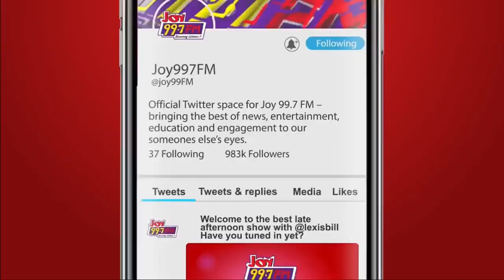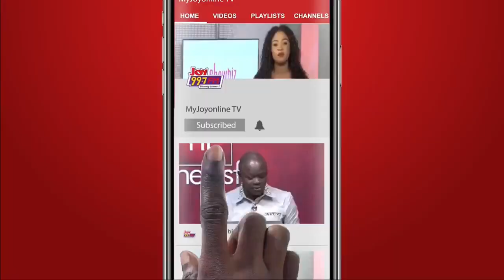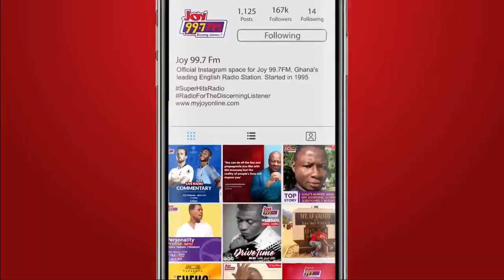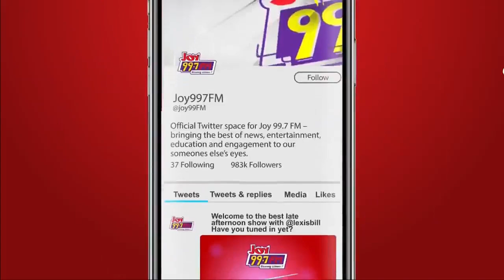Geek Squad: How To Supercharge Your Office Work With AI Tools Part 1.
Tonight on Joy Geek Squad, Adobea Biritwum engaged in an enlightening conversation with Tech Content Creator, Samuel Boateng. Together, they explored the exciting and educational potential of AI tools, delving into how these innovations can significantly enhance one's professional endeavors.